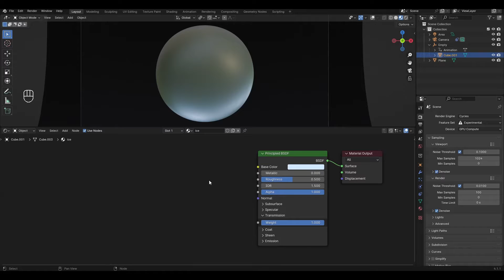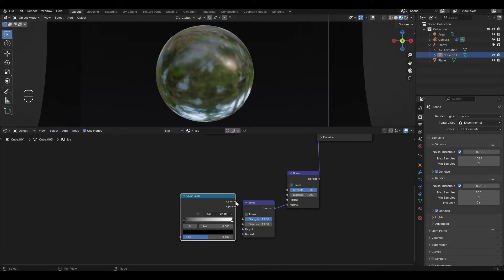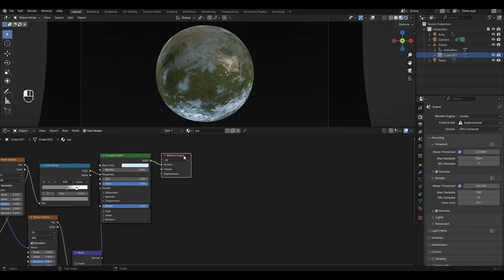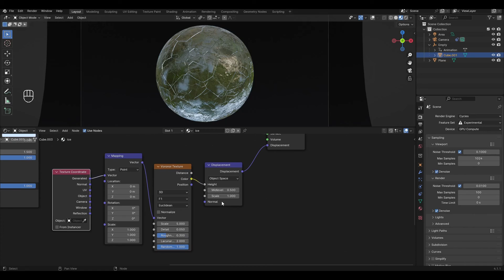Ice material in Blender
Hi all! Today I will show you how make ralistic procedural ice material in Blender. Enjoy watching it everyone.

If you want you can help the author financially by becoming a sponsor.